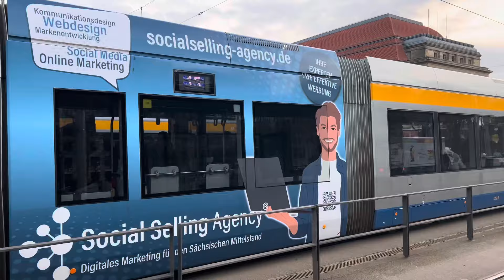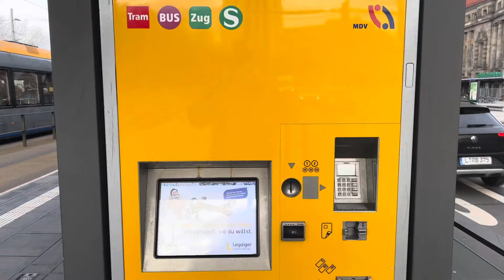Повний ексклюзив та інші ТРАМВАЇ ЛЕПЦІГА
Масштабний калейдоскоп сучасних трамваїв Лепціга поблизу унікального Центрального залізничного вокзалу: 3 та 5 секційні, цікаві причепні (до надсучасних трамваїв!!!) безмоторні вагончики та… раритетна соціялістична  «Tatra” із… таким вагончиком